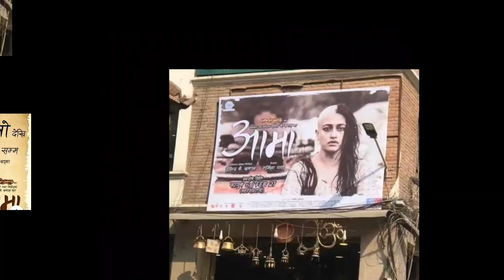बाजि मार्यो आमा फिल्म ले | Box Office Collection | Aama , Senti Virus , Sanglo | 2020